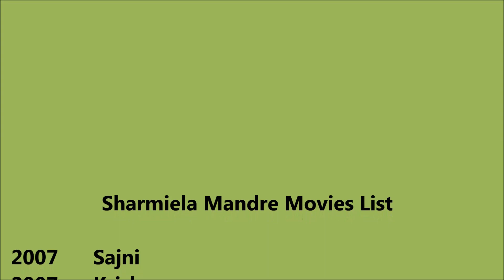Sharmiela Mandre Movies List - Total Movies List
Sharmiela Mandre Movies List

 I wish, I could upload all Sharmiela Mandre Movies, but however there is an option to watch Sharmiela Mandre full movies by visiting the relevant channels here in Youtube. When we talk about Sharmiela Mandre all movies list that means it also includes Sharmiela Mandre hit movies or best or super flop films names as well. Sharmiela Mandre Film list is not complete without mentioning Sharmiela Mandre old movies which were both, blockbusters and super failure as well. She is one such actress that gave us all kind of performance in her film career and now as a result, we have beautiful Sharmiela Mandre comedy, action, romantic movies list.